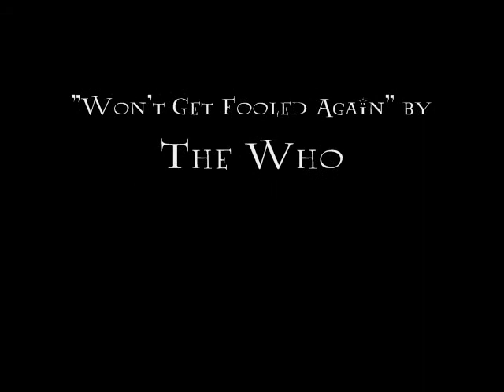PPP - Ginny's debut: PART II!!!!!!11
You wanted it, here it is!